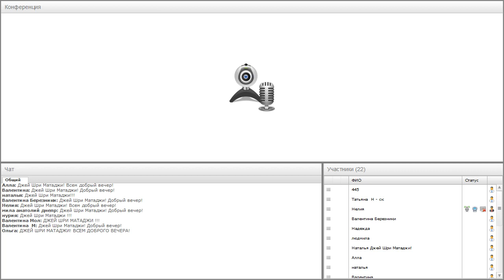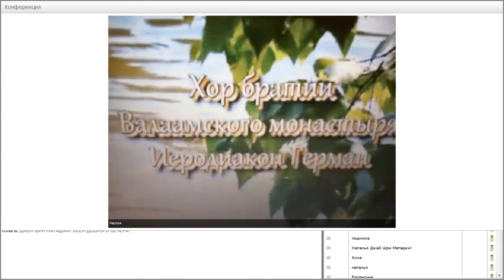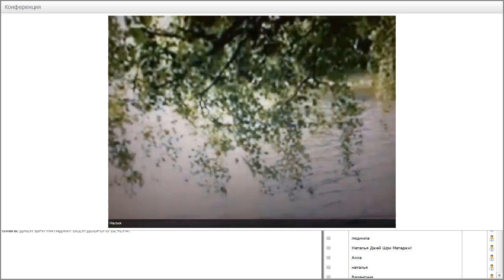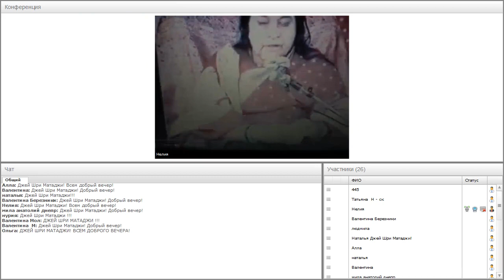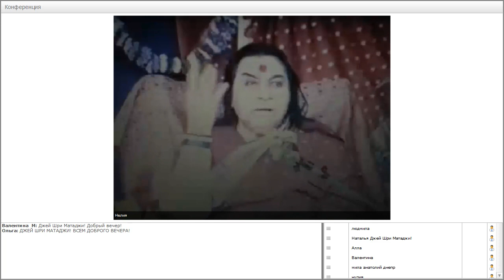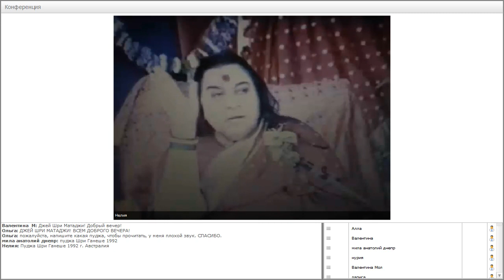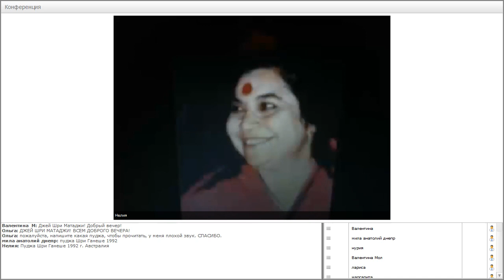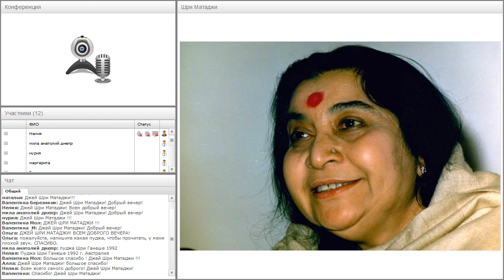59 вебинар "Знакомство со школой Сахаджа Йоги Карелии".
59 вебинар "Знакомство со школой Сахаджа Йоги Карелии".